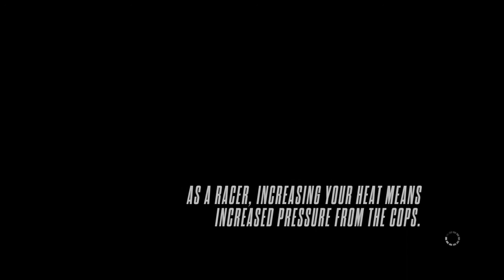PS5 Need for Speed Rivals POLICE CHASE AND ARREST GAMEPLAY